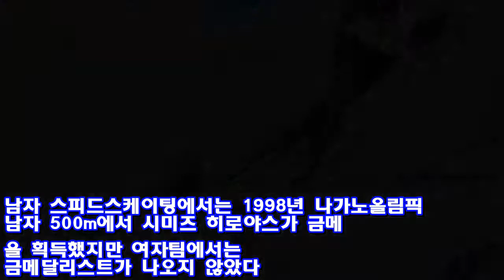[평창Live]'이상화 라이벌' 고다이라,1000m 1분13초82로 은메달 ♥ Korea news 24h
일본이 자랑하는 '절대 에이스' 고다이라 나오(32)가 일본 여자